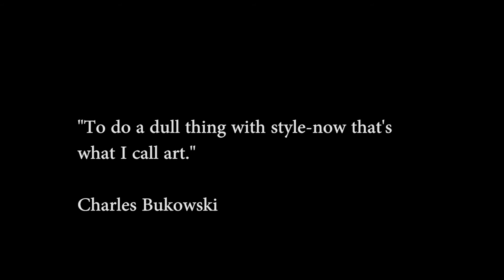Tuesday Cinematic Dreams A Short Film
Tuesday Cinematic Dreams A Short Film inspired video

Hello Everyone welcome to another episode of Tuesday cinematic i wanted to release this new type of video format I've never done a traditional film style and i wanted to take a spin at it now i must admit i did use the biggest cliche of waking up in bed but.. in fairness i watch d4darius video too late where he said to avoid the cliches aside from that we are good.

This is a short tail called dreams where i walk through my normal morning route and decide to just follow my dreams for once. which is playing the guitar let me know what you think of this short film do you want more of these in the future let me know below!